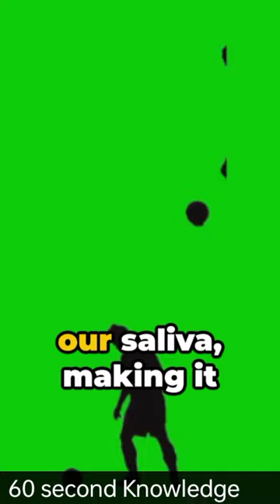why footballers spit more?